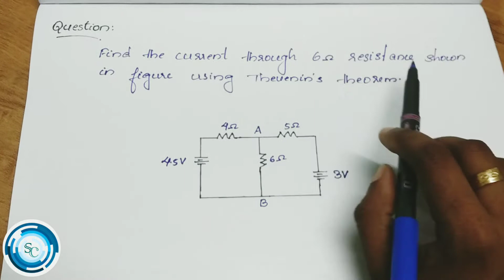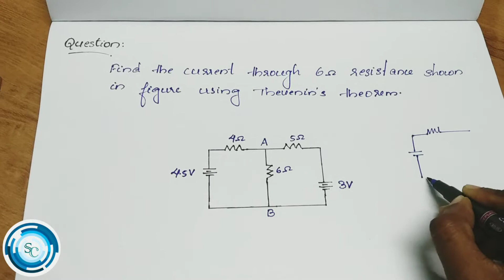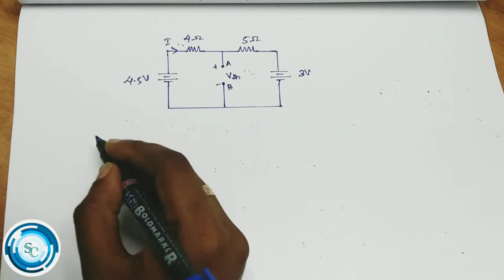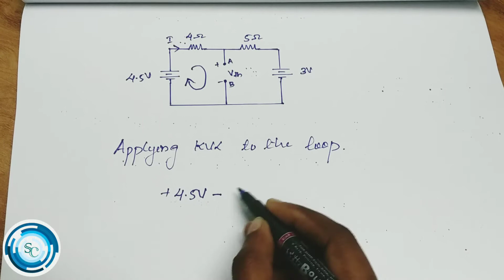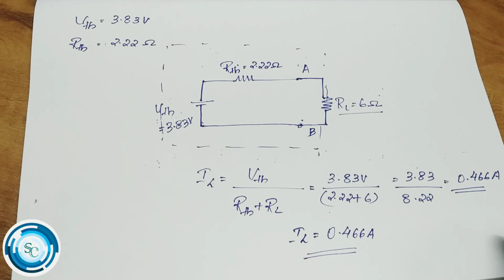Example of Thevenin's Theorem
Hii frndss!!!